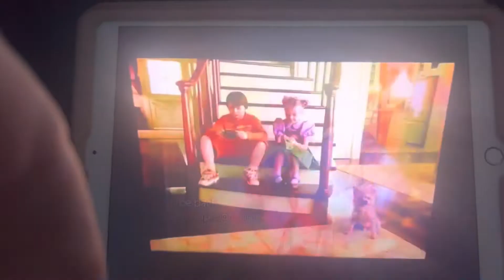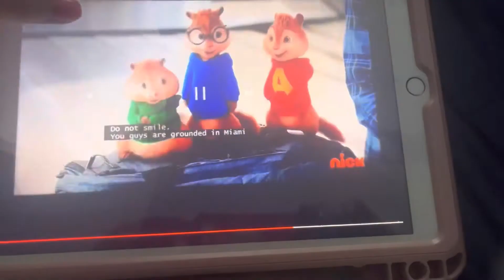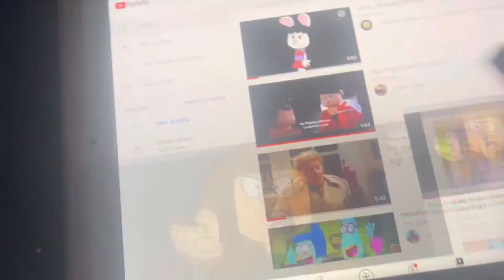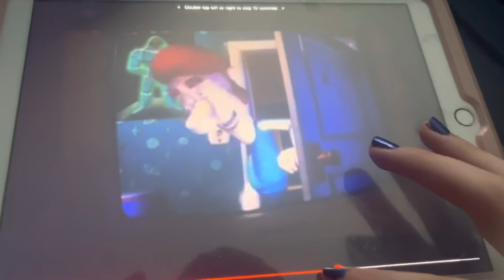You’re grounded supercut